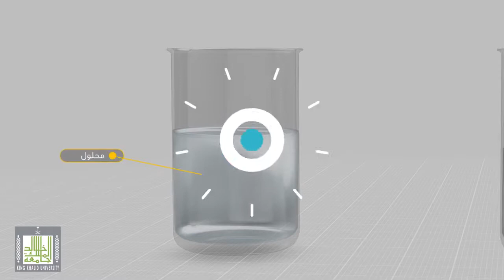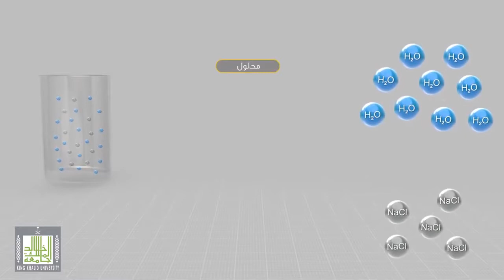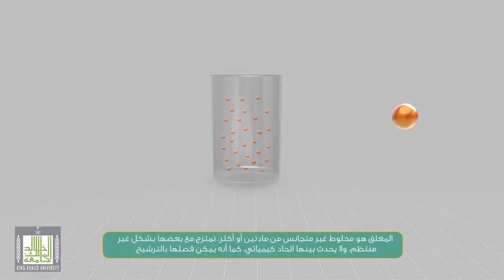المخاليط والمحاليل والمعلق - كيمياء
أنوع المخاليط

الفكرة الرئيسية : المخاليط إما متجانسة و غير متجانسة

المخلوط : مزيج من مادتين نقيتين أو أكثر تحتفظ فيه كل مادة بخصائصها الكيميائية

أنواع المخاليط :    1- مخاليط غير متجانسة         2- مخاليط متجانسة

ــــــــــــــــــــــــــــــــــــــــــــــــــــــــــــــــــــ

المخاليط الغيرمتجانسة

المخلوط الغير متجانس : هو المخلوط الذي لا تمتزج مكوناتها تماما و يمكن تمييز كل منها
أنواع المخاليط الغير متجانسة : 1- المخلوط المعلق          2- المخلوط الغروي

المخاليط

ــــــــــــــــــــــــــــــــــــــــــــــــــــــــــــــــــــ

المخلوط المعلق

المخلوط المعلق : هو مخلوط يحتوي على جسيمات يمكن أن تترسب بالترويق و ذلك بتركه دون تحرك ومن أمثلته الماء و التراب .
و يمكن فصل المخلوط المعلق اذا ترك دون تحرك قترة من الزمن و يكون على شكل طبقتين واضحتين و لكن إذا تم تحريكه فيكون فصله بالترشيح و الترويق و تكون أقطار جسيماتها يزيد عن 1000nm .
و في المخاليط المعلقة لا وجود للقوى الكهروسكونية.
ــــــــــــــــــــــــــــــــــــــــــــــــــــــــــــــــــــ

المخاليط الغروية

المخاليط الغروية :هو مخلوط غير متجانس يتكون من جسيمات متوسطة الحجم و ويبلغ قطر الجسيمات بين 1nm الى 1000nm.
لايمكن فصل مكوناتها بالترشيح أو الترويق.
أمثلة: الحليب مخلوط غروي لا يمكن فصل مكوناته المتجانسة بالترويق أو الترشيح .
وتصنف المخاليط الغروية تبعا للحالة الفيزيائية لكل من الجسيمات المنتشرة ووسط الإنتشار , فالحليب مستحلب غروي لأن الجسيمات المنتشرة السائلة تنتشر بين جسيمات وسط الإنتشار السائل .
و تمنع الجسيمات المنتشرة من المخاليط الغروية و ذلك لوجود مجموعات ذرية أو قطبة مشحونة على سطحها تقوم بجذب المناطق الموجبة أو السالبة لجسيمات وسط الإنتشار , فتتكون طبقات كهروستاتيكية حول الجسيمات , مما يجعل الطبقات يتنافر بعضها مع بعض عندما تصطدم الجسيمات المنتشرة معا , لذا تبقى الجسيمات في المخلوط الغروي لا تترسب.
و مما يجعل الجسيمات المنتشرة في المخلوط الغروي تترسب هو إذا تدخلنا في الطبقات الكهروستاتيكية . فعند تحريك مادة التاين (الكتروليتية) في مخلوط غروي تتجمع الجسيمات المنتشرة و يفسد المخلوط و كذلك المخلوط الغروي يتلف . عند التسخين لأن الحرارة تعطي الجسيمات المتصادمة طاقة حركية كافية للتغلب على القوى الكهروستاتيكية ثم ترسبها في المخلوط و تكون القوى الكهروسكونية موجودة
ــــــــــــــــــــــــــــــــــــــــــــــــــــــــــــــــــــ

                                                           الحركة البراونية

الحركة البراونية: هي حركة الجسيمات المنتشرة في المخاليط الغروية السائلة حركة عشوائية عنيفة .
ويتم إنتاج الحركة البراونية عن تصادم جسيمات الوسط مع الجسيمات المنتشرة بحيث تمنع هذه التصادمات الجسيمات المنتشرة من الترسب في المخلوط و بذلك فهي توجد في المخاليط الغروية فقط.
تبدو المخاليط الغروية المخففة كالمحاليل المتجانسة و ذلك لأن عدد الجسيمات المنتشرة فيها صغير جدا إلا انها تعمل على تشتيت الضوء و هذه الظاهرة تسمى تأثير تندال و يستخدم تأثير تندال في تحديد كمية الجسيمات المنتشرة في المخلوط المعلق و يكون تأثير تندال في المخاليط الغروية ظاهرا بوضوح أما في المخاليط المعلقة فتكون بشكل بسيط جدا.
ــــــــــــــــــــــــــــــــــــــــــــــــــــــــــــــــــــ

المخاليط المتجانسة

تسمى المخاليط المتجانسة (المحاليل): وهي تحتوي على مادتين أو أكثر تسمى المذاب و المذيب
المذاب : هو المادة التي تذوب
المذيب : هو الوسط الذي يذيب المذاب
لا يمكنك التمييز بين المذاب و المذيب في المحاليل
أنواع المحاليل

معظم التفاعلات الكيميائية تحدث في المحاليل المائية فالماء أكثر المذيبات شيوعا في المحاليل السائلة وقد تكون المواد الذائبة في المحاليل غازية و سائلة أو صلبة اعتمادا على الحالة الفيزيائية للمذيب و كذلك الهواء محلول غازي و المذيب فيه هو النيتروجين
أنواع المحاليل و أمثلة عليها

تكوين المحاليل

المادة الذائبة : هي المادة التي تذوب في المذيب
و المثال على ذلك ذوبان السكر في الماء

و تسمى المادتين السائلتان اللتان تذوب إحداهما في الأخرى بأي نسبة المواد القابلة للامتزاج و من ذلك مانع التجمد
المادة الغير الذائبة : هي المادة التي لا تذوب في المذيب
و المثال على ذلك الرمل و الماء فالرمل لا يذوب في الماء

و السوائل التي تمتزج معا فترة قصير عند خلطها ثم تنفصل بعدها السوائل غير الممتزجة فالزيت لا يمتزج مع الخل و معنى ذلك أن الزيت لا يذوب في الخل